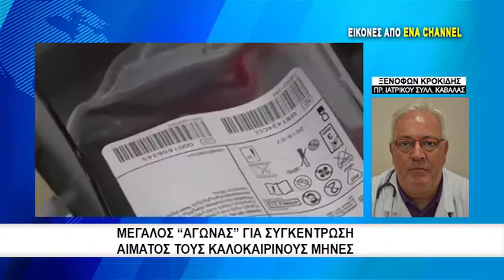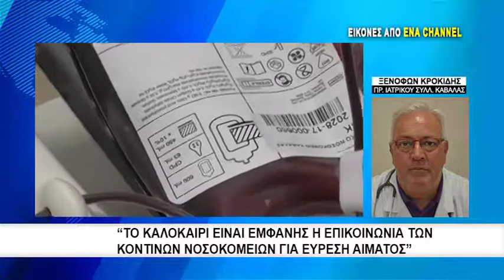Μεγάλος αγωνας για συγκεντρωση αιματος τους καλοκαιρινους μήνες Copy